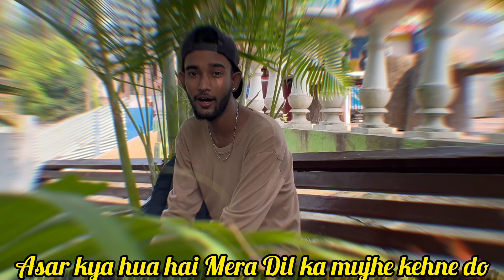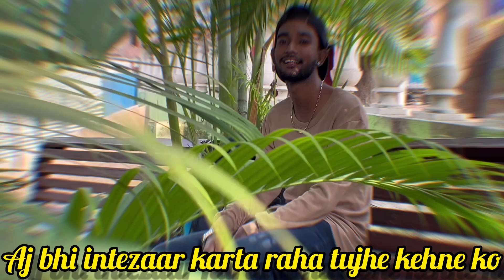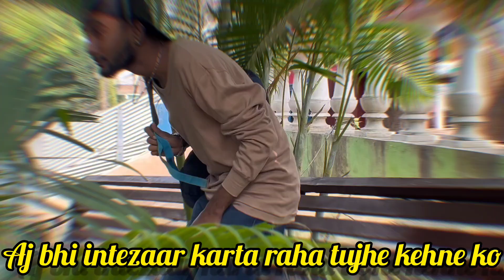Asar - Andrew | One Last Time |Shaayari Rap(official music video) prod by.@prodbyONE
Lyrics:Andrew
Video:Andrew
Vocals:Andrew
Mix and Master: Andrew

About me:
I'm from West Bengal, Ranaghat and we started our poetry and rapping in 2021.